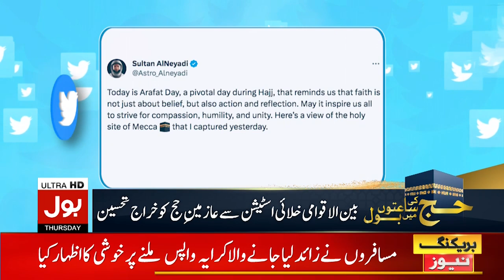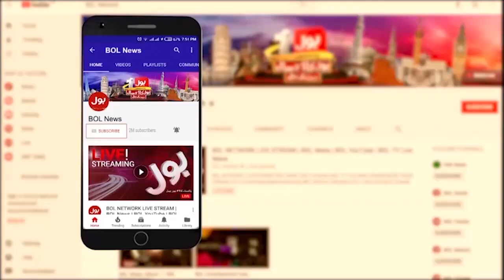Political Leaders Important Message | BOL News Bulletin at 3 PM | Eid Al Adha 2023